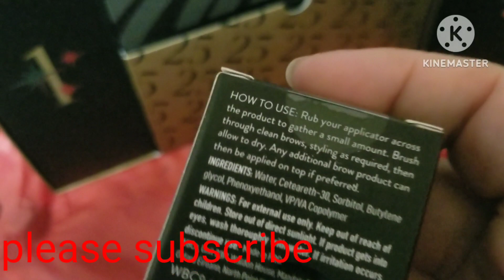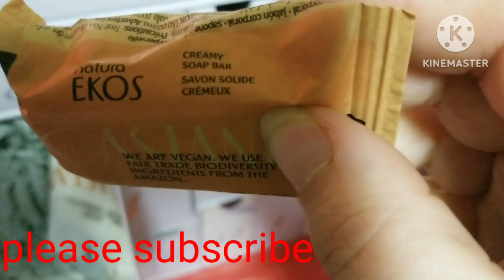day 15 advent calendar series glossybox & lookfantastic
Welcome back to the advent calendar series day 15 in glossybox we got from natura ekos a body lotion and a body soap and from WBCO we got a Brow styling gel with a spoolie.  come back tomorrow for day 16. please subscribe before you go, and everybody have a great evening bye y'all .